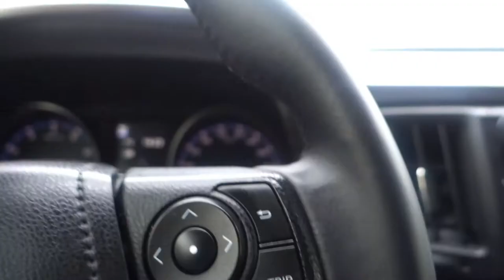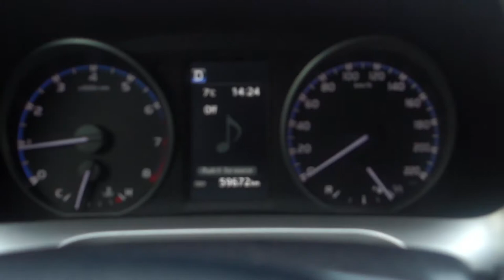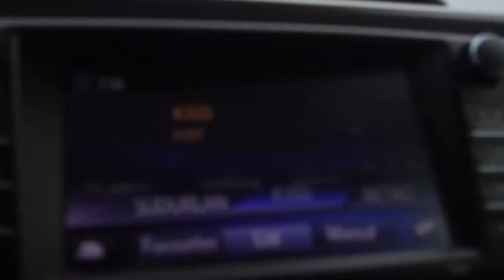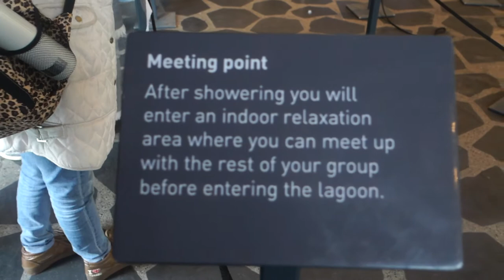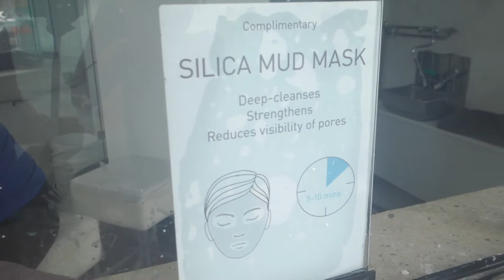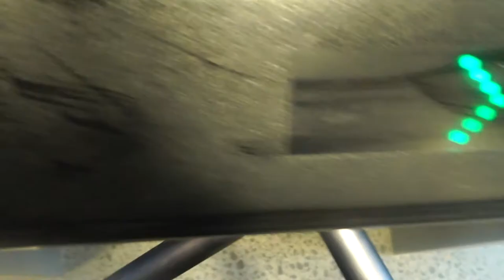The STEAMY Blue Lagoon, Iceland!!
Hi guys! Thanks for viewing my vlogs! I'm a professional videographer living and working out of Atlanta, Georgia.

In this episode, this is the 2nd day in Iceland. We rented a car and drove to the Blue Lagoon.

The Blue Lagoon (Icelandic: Bláa lónið) geothermal spa is one of the most visited attractions in Iceland.[1] The spa is located in a lava field in Grindavík on the Reykjanes Peninsula, southwestern Iceland. Bláa lónið is situated approximately 20 km (12 mi) from the Keflavík International Airport and 39 km (24 mi) from the capital city of Reykjavík, roughly a 21-minute drive from the airport and a 50-minute drive from Reykjavík.

Contents

    1 Description
    2 History
    3 Gallery
    4 See also
    5 References
    6 External links

Description
Panoramic view of Blue Lagoon

The warm waters are rich in minerals like silica and sulfur and bathing in the Blue Lagoon is reputed to help some people suffering from skin diseases such as psoriasis.[2] The water temperature in the bathing and swimming area of the lagoon averages 37–39 °C (99–102 °F). The Blue Lagoon also operates a research and development facility to help find cures for other skin ailments using the mineral-rich water.

The lagoon is a man-made lagoon which is fed by the water output of the nearby geothermal power plant Svartsengi and is renewed every two days. Superheated water is vented from the ground near a lava flow and used to run turbines that generate electricity. After going through the turbines, the steam and hot water passes through a heat exchanger to provide heat for a municipal water heating system. Then the water is fed into the lagoon for recreational and medicinal users to bathe in.

Iceland has a strict code of hygiene and guests are required to shower before bathing.

Children under the age of 9 years old are only allowed entry with the use of armbands, provided free of charge. The lagoon is not suitable for children under the age of 2 years.

The rich mineral content is provided by the underground geological layers and pushed up to the surface by the hot water (at about 1.2 MPa (170 psi) pressure and 240 °C (464 °F) temperature) used by the plant. Because of its mineral concentration, water cannot be recycled and must be disposed of in the nearby landscape, a permeable lava field that varies in thickness from 50 cm (20 in) to 1 m (3.3 ft). The silicate minerals is the primary cause of that water's milky blue shade. After the minerals have formed a deposit, the water reinfiltrates the ground, but the deposit renders it impermeable over time, hence the necessity for the plant to continuously dig new ponds in the nearby lava field.

A small experimental facility is still visible near the plant, where the engineers made decantation tests to evaluate the speed of mineral deposition, which is clearly a limiting factor both to the plant's rentability and sustainability. Hence, geothermal energy exploitation at this location is not without environmental impact.

The Blue Lagoon was used as the pit stop for the first leg of The Amazing Race 6. The Blue Lagoon was used for the thermal spa scenes in the filming of Hostel: Part II. It was also shown in the Incubus documentary Look Alive, when the band visited Iceland, in the fifth cycle of Britain's Next Top Model which used as photoshoot location as well as Keeping up with the Kardashians.

The Blue Lagoon is situated close to the world's first renewable methanol plant, which uses Carbon Recycling International's carbon dioxide to methanol fuel process.[3]
History

In 1976, a pool formed at the site from the waste water of the geothermal power plant that had just been built there. In 1981, people started bathing in it after its supposed healing powers were popularized. In 1992, the Blue Lagoon company was established, and the bathing facility was opened for the public.

In recent years, several cosmetics companies have begun marketing skin care products using mud purportedly extracted from the Blue Lagoon, their effectiveness still subject to debate.